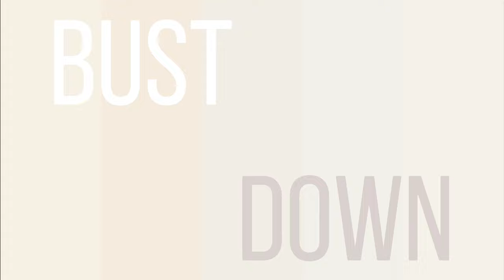yurist, K frost - Touchdown (Official Visualizer)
Touchdown is about the journey yurist has been on and the goals he is looking to achieve. This song is as close of an insight you could get into his current state of mind.

Director: yurist - @officialyurist
Videographer 1: Djcruden - @djcruden
Videographer 2: Chiara Morsen - @chiara.gaby
Edit: yurist - @officialyurist

yurist now and forever.